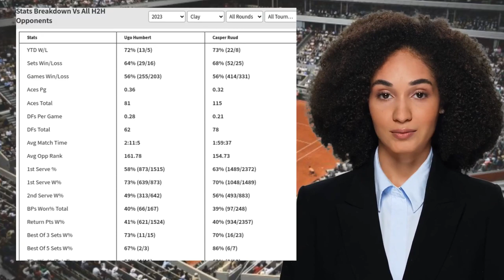HUMBERT VS RUUD PREDICTION H2H | MONTE QUARTERFINALS TENNIS PREDICTIONS TODAY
Humbert VS Ruud  Prediction H2H at Monte Quarterfinals